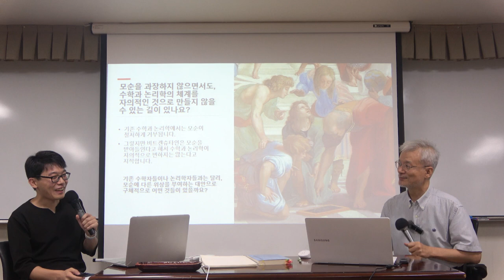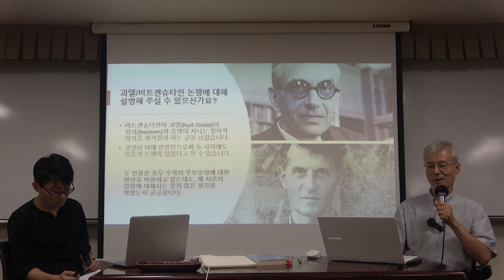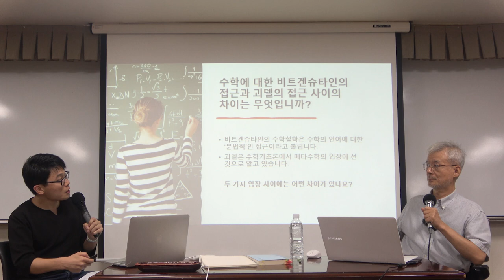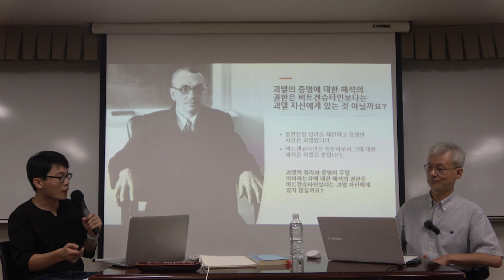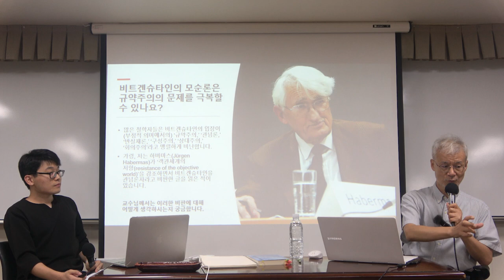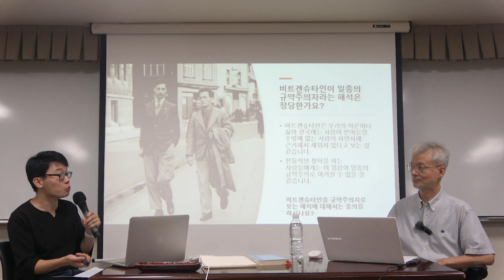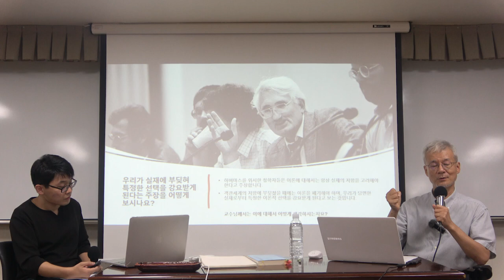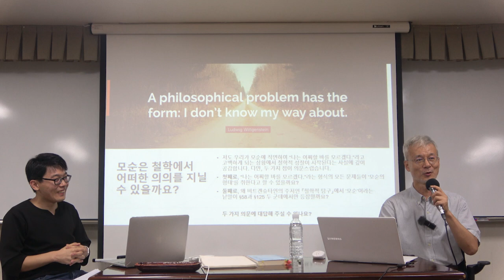철학의 길 3강(2) : 영미철학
* 3강(1) : 분석철학 1

* 핵심어 : 비트겐슈타인, 논리철학논고, 명제론, 모순론, 튜링의 다리, 폭발 원리
챕터 구분
00:00 들어가는 말: 화이트헤드의 강연 이야기
01:30 들어가는 말: 브루크너의 공연 이야기
04:11 괴델/비트겐슈타인 논쟁에 대해 설명해 주실 수 있으신가요?
13:02 수학에 대한 비트겐슈타인의 문법적 접근과 괴델의 메타 수학적 접근 사이의 차이는 무엇입니까?
16:26 비트겐슈타인은 왜 괴델의 증명에 별다른 의의를 부여하지 않았습니까?
19:49 괴델의 증명에 대한 해석의 권한은 비트겐슈타인보다는 괴델 자신에게 있는 것 아닐까요?
24:04 비트겐슈타인의 모순론은 규약주의의 문제를 극복할 수 있나요?
32:15 비트겐슈타인이 일종의 규약주의자라는 해석은 정당한가요?
35:18 우리가 실재에 부딪혀 특정한 선택을 강요받게 된다는 (하버마스 등의) 주장을 어떻게 보시나요?
40:08 (부정적 의미의) 규약주의를 피하면서도, (형이상학적 의미의) 실재를 받아들이지 않을 수 있는 방법이 존재할까요?
41:23 모순은 철학에서 어떠한 의의를 지닐 수 있을까요?
50:05 수강생과의 질문과 대답: 비트겐슈타인의 모순론에 대한 감상